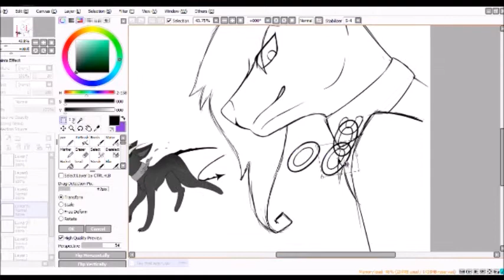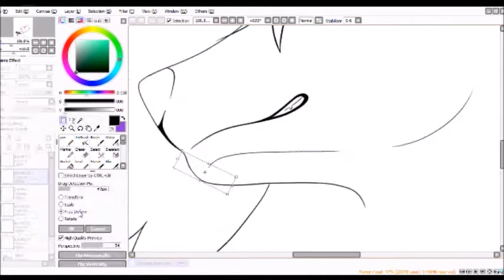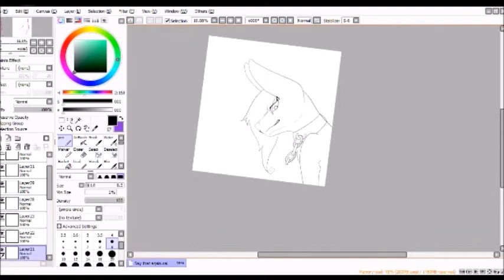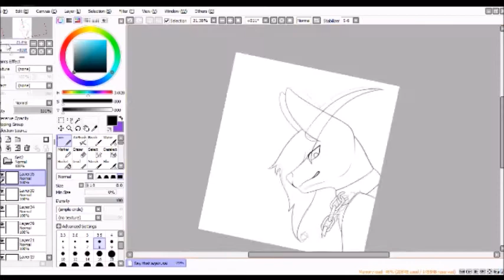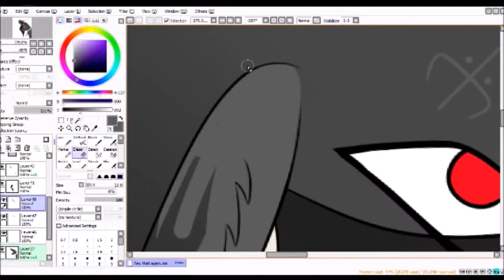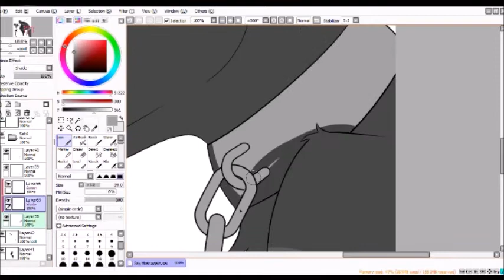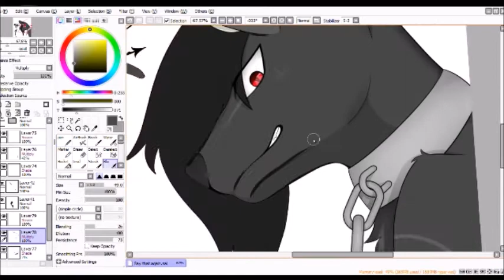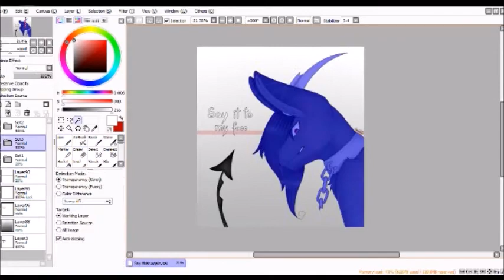Speedpaint ~ Say it to my face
Wolf - Demon

You can find me on deviantart for more drawings ^-^

This character belongs to me!
His name is Atharo

If you have something to say,
just say it to my face,
don't lie with your back turned my way!

Musik I used:
1. Menshee - You can't sleep
2. Goblin Mashup -Told me you're faded on love
3. Jesse Bloch Bootleg - Closer